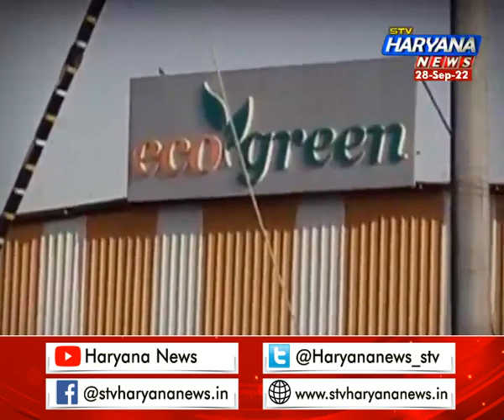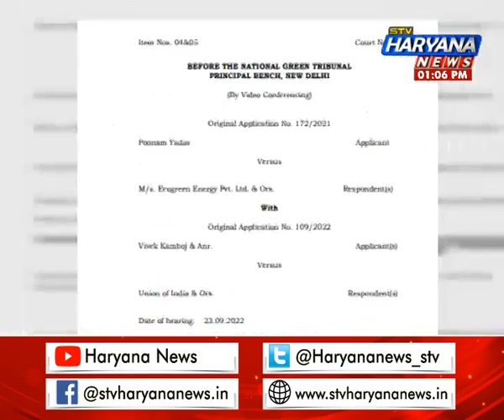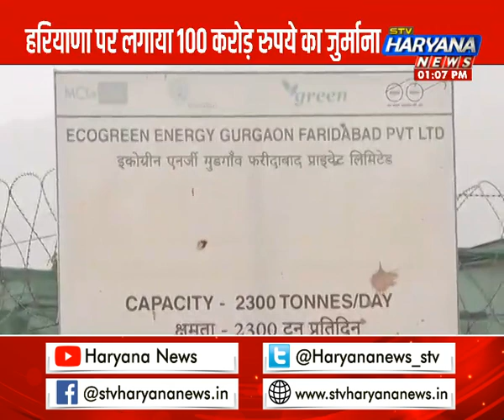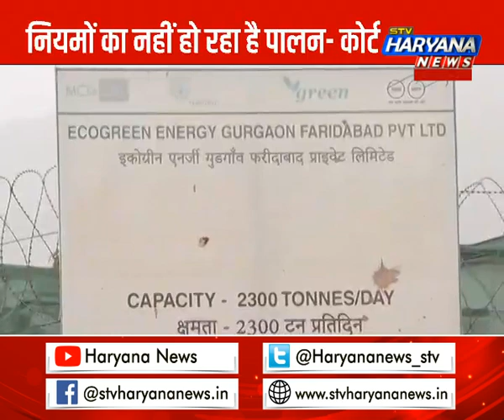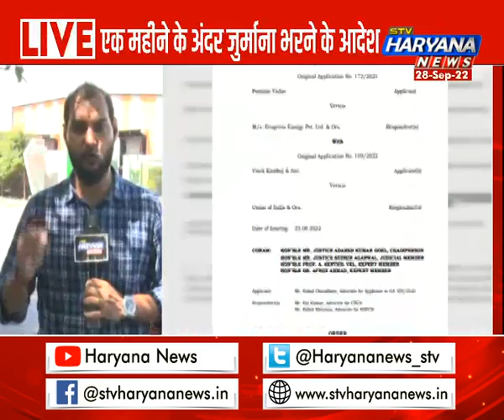पर्यावरण के नुकसान पर NGT का सख्त कदम, हरियाणा सरकार पर लगाया 100 करोड़ का जुर्मान